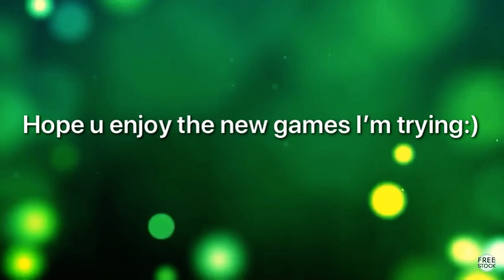I Am Speed!!-Asphalt 9 Racing Game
Suggest games that u would like me to see